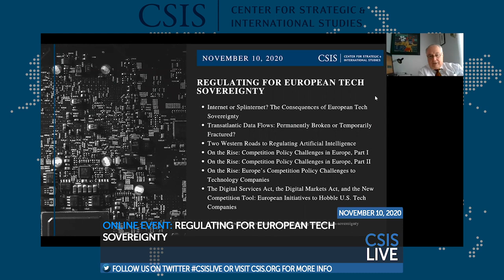Online Event: Regulating for European Tech Sovereignty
Please join CSIS for an online event: Regulating for European Tech Sovereignty on Tuesday, Nov. 10, 2020 at 11:00am EST.

Earlier this year, the European Commission released a series of documents outlining Europe’s regulatory future, including a White Paper on Artificial Intelligence, a Communication on European Strategy for Data, and a framing paper related to Shaping Europe’s Digital Future. These documents and many more speak to the European desire to achieve “digital autonomy” and “tech sovereignty” through an array of regulatory and tax changes aimed at nurturing indigenous tech firms, developing independent European data pools, and tamping down on large, innovative foreign firms offering attractive digital services to European consumers.

This is part of an ongoing CSIS project examining the impact of EU regulatory proposals on businesses in Europe and the United States. Our research has specifically looked at EU deliberations on competition policy, on the Digital Services Act and Digital Markets Act and the future regulation of artificial intelligence.  CSIS' publications related to this topic can be found on the Scholl Chair website. This conversation will feature keynote remarks from former U.S. Trade Representative Amb. Michael Froman and a panel of experts on the regulation of Artificial Intelligence, the Digital Services Act and Competition Policy in Europe.